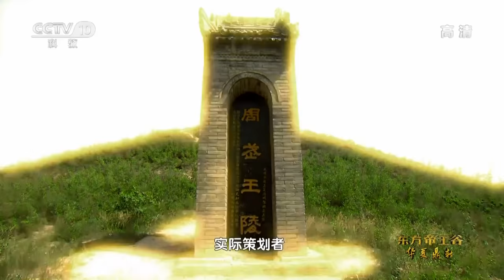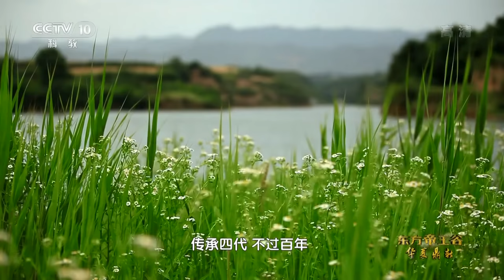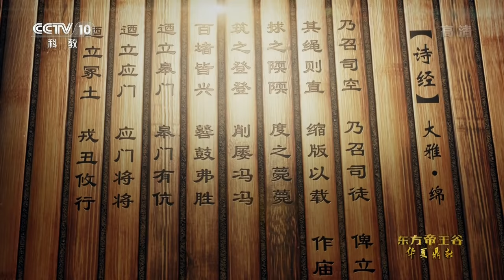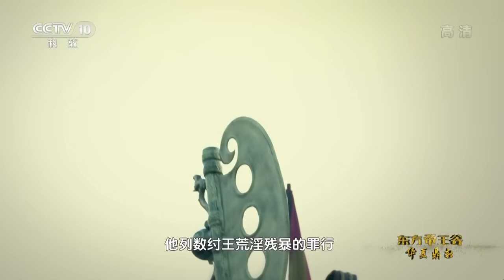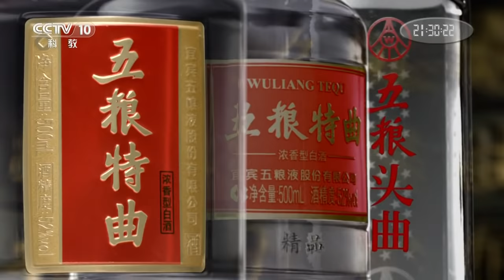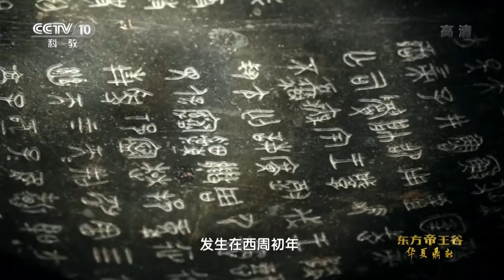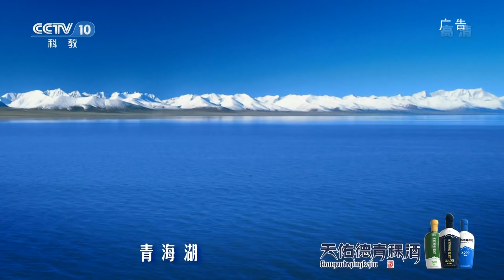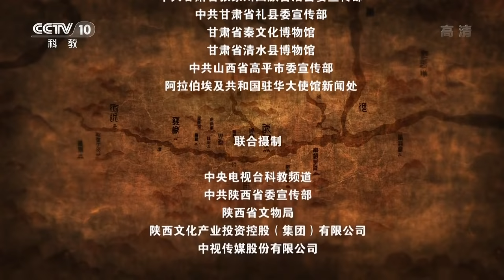《东方帝王谷》 第二集 周：华夏鼎新【Dong Fang Di Wang Gu EP02】 | CCTV纪录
本期节目主要内容： 历史谜团至今未解，“不封不树”的周代王陵至今难寻。三千年前的技术革命：周人已掌握最强农业生产技术。青铜国宝记录传世一战，先进武器揭秘“牧野之战”如何以少胜多。血腥殉人揭示殷商覆灭原因，周公纳谏让周王朝走向行仁政之路。周公稳定周朝政局制定分封制，华夏族为主体的诸夏意识形成。周虽旧邦，其命维新。宗法制，用血缘关系稳固内部秩序。西周之礼，道德之心。周公制礼作乐奠定西周盛世，以德治国开启中国文明历史。